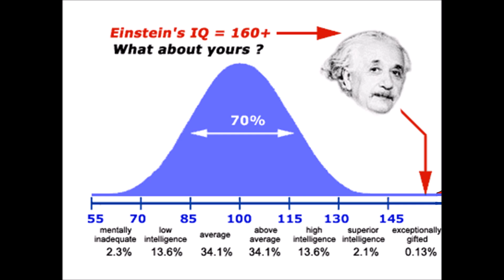5/7 FAIL This Intelligence Test!!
Take this brand new intelligence test to see if you have a high intelligence!!

5/7 people actually fails this test!!

Comment your results down below!!

Please like and subsrcribe